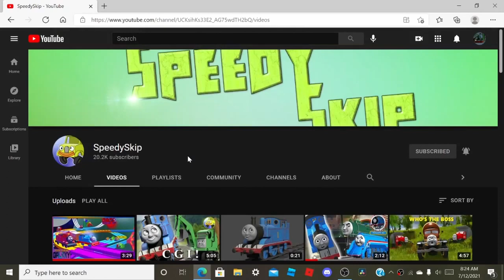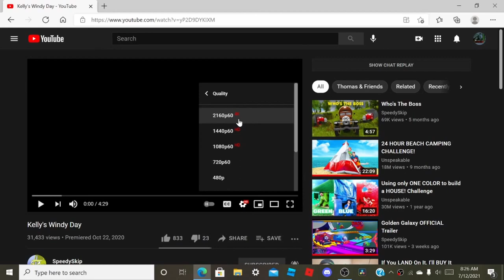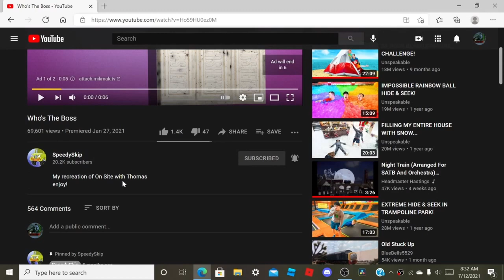[Reactions and Commentaries] Speedyskip - Roblox Remakes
I'm sorry for some laggy parts in the video. OBS Studio is terrible. And it's not my computer because I can record game captures with the Microsoft at 60 fps.

My review on Believe and Do is next ;)